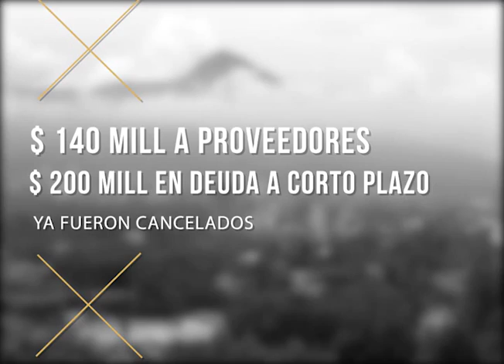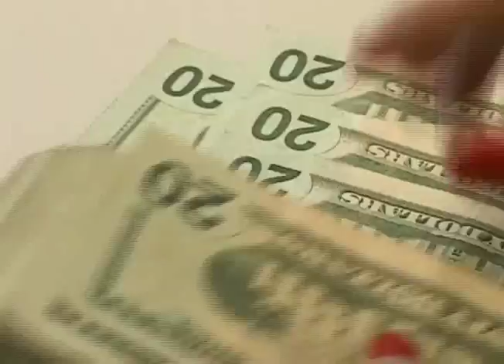CN: Gobierno busca salda compromisos de deuda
Deudas como el FODES, aguinaldos y salario son los que ha comenzado a cancelar el gobierno. Esto gracias al préstamo puente por 550 millones de dólares que fue aprobado por la Asamblea Legislativa.